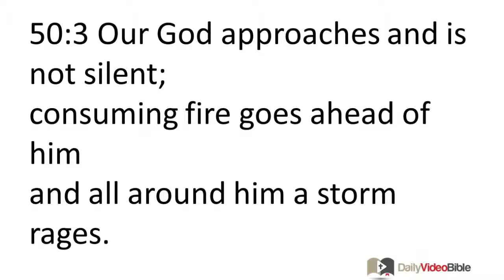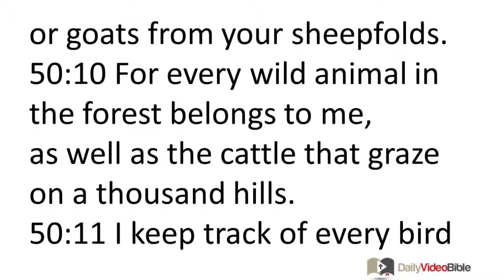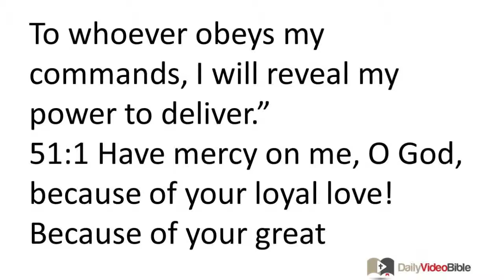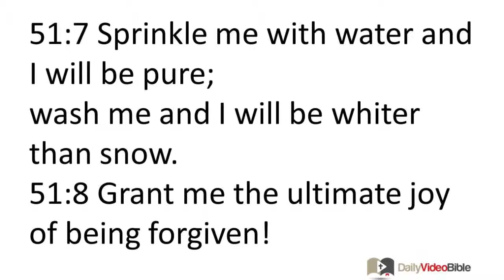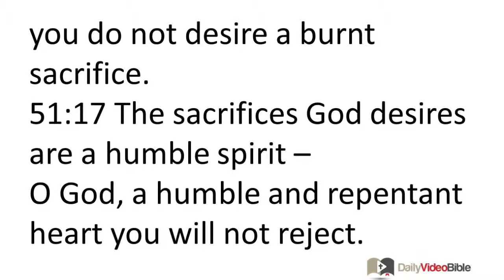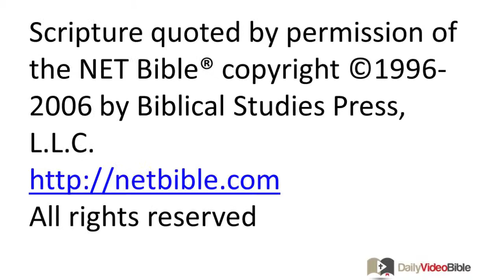June 8 Psalms 50 and 51 Old Testament for the Daily Video Bible DVB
Psalm 50:1-23 - Psalm 50
A psalm by Asaph.
50:1 El, God, the LORD speaks,
and summons the earth to come from the east and west.
50:2 From Zion, the most beautiful of all places,
God comes in splendor.
50:3 Our God approaches and is not silent;
consuming fire goes ahead of him
and all around him a storm rages.
50:4 He summons the heavens above,
as well as the earth, so that he might judge his people.
50:5 He says:
"Assemble my covenant people before me,
those who ratified a covenant with me by sacrifice!"
50:6 The heavens declare his fairness,
for God is judge. (Selah)
50:7 He says:
"Listen my people! I am speaking!
Listen Israel! I am accusing you!
I am God, your God!
50:8 I am not condemning you because of your sacrifices,
or because of your burnt sacrifices that you continually offer me.
50:9 I do not need to take a bull from your household
or goats from your sheepfolds.
50:10 For every wild animal in the forest belongs to me,
as well as the cattle that graze on a thousand hills.
50:11 I keep track of every bird in the hills,
and the insects of the field are mine.
50:12 Even if I were hungry, I would not tell you,
for the world and all it contains belong to me.
50:13 Do I eat the flesh of bulls?
Do I drink the blood of goats?
50:14 Present to God a thank-offering!
Repay your vows to the sovereign One!
50:15 Pray to me when you are in trouble!
I will deliver you, and you will honor me!"
50:16 God says this to the evildoer:
"How can you declare my commands,
and talk about my covenant?
50:17 For you hate instruction
and reject my words.
50:18 When you see a thief, you join him;
you associate with men who are unfaithful to their wives.
50:19 You do damage with words,
and use your tongue to deceive.
50:20 You plot against your brother;
you slander your own brother.
50:21 When you did these things, I was silent,
so you thought I was exactly like you.
But now I will condemn you
and state my case against you!
50:22 Carefully consider this, you who reject God!
Otherwise I will rip you to shreds
and no one will be able to rescue you.
50:23 Whoever presents a thank-offering honors me.
To whoever obeys my commands, I will reveal my power to deliver."